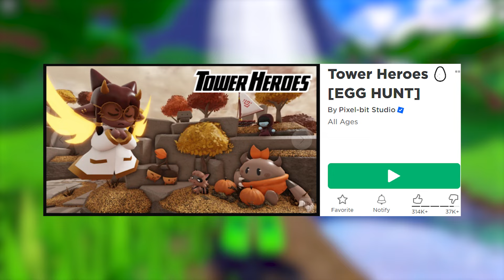[FREE ITEM EP.533]วิธีรับ หมวกเค้ก สายฟรีห้ามพลาด LIMITED UGC | ROBLOX